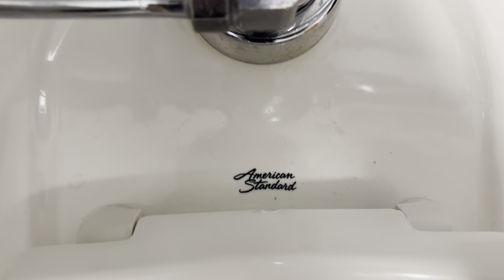Mannakee Building Unisex Restroom 1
Located on the 2nd floor of the Mannakee Building (MK) at the Montgomery College Rockville Campus in Rockville, MD. This building was built in 1985 but this restroom was added to the building sometime around 2016 so none of the fixtures are original to the building, but all the fixtures are original to the restroom.

Fixtures:
1x 2016? American Standard Lucerne sink (model 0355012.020) with a Zurn AquaSense faucet (model Z6913-XL-CP4)
1x 2016? American Standard Afwall Millennium toilet (model 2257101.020) with a Zurn AquaVantage manual flush valve (model Z6000AV-HET-TP) and a Bemis 1955 series seat (model 1955SSCT 000)